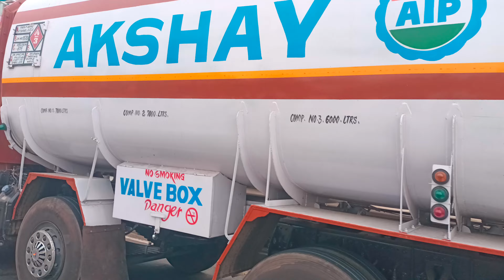HIGH SPEED TRUCKS IN BYEPASS ROAD#ON ROAD 360#